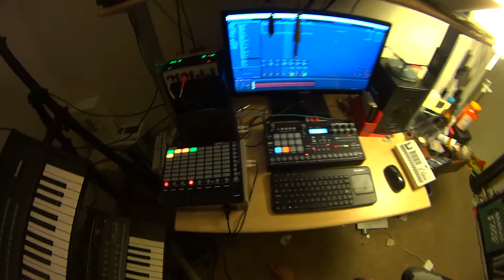Testing: Elektron Analog rytm, Juno-6, and DX7 Improv Jam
Testing out my new camera and gear. Dirty and dark techno/house/drone jam. made in 15 minutes.

Sorry for the clipping. this was a test to find out the proper volume level to send into my new cam. Testing for proper setup.